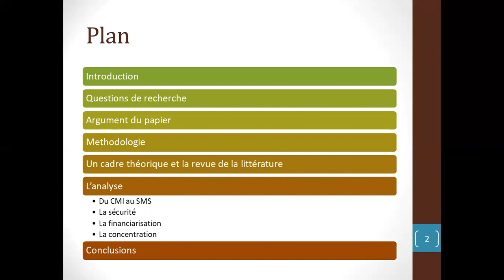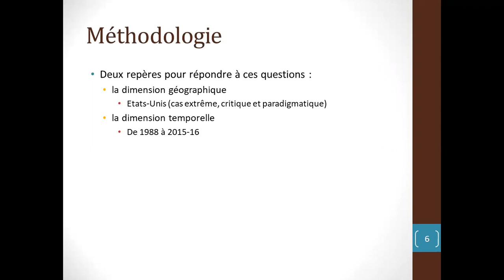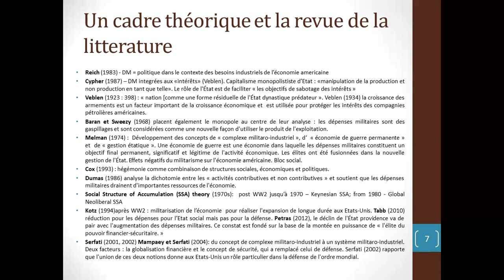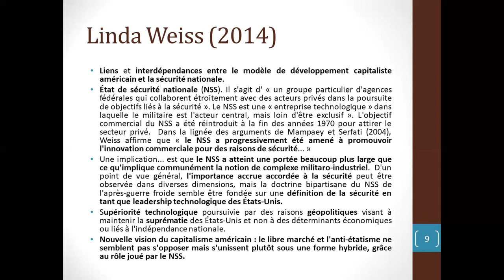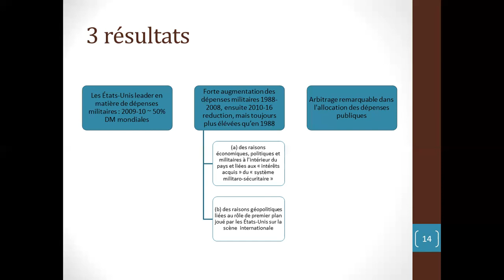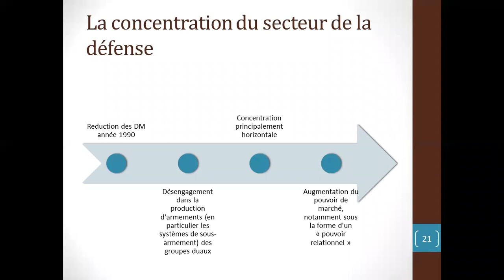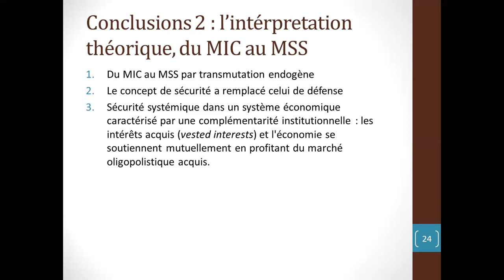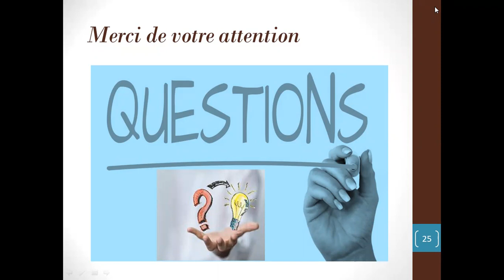Séminaire Etat Prédateur(08/04/22) E. Gentilucci: Restructuring Dynamics of the US Defense Sector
Eleonora Gentilucci (Université de Padoue)
Discutant: Renaud Bellais (ENSTA Bretagne et l’Université Grenoble-Alpes)

Séance en français, dans le cadre du séminaire Etat Prédateur, conflits et résistance.
En ligne, vendredi 8 avril 2022, 14h30-16h30

Résumé: The Political economy of defense spending is enormously important given its magnitude and its global implication. Since the late 1990s, world and US military spending has being rising. This trend appears to be in sharp contrast to the long term forecast about the so called “peace dividend” formulated after the fall of Berlin Wall. In order to explain this trend of military expenditures in the US, the restructuring of the defense sector (in terms of concentration and financialization), the shift from a focus on “defense” to “security” and the role and influence of “vested interests” in this process leading to the creation of the military-security system, are taken into consideration. The relation between social spending and military expenditures is also discussed.

Texte de référence en anglais :
Gentilucci, E. (2019). US Military Spending: A Perspective on the Restructuring Dynamics of the Defense Sector. Review of Radical Political Economics, 51(4), 606–628.